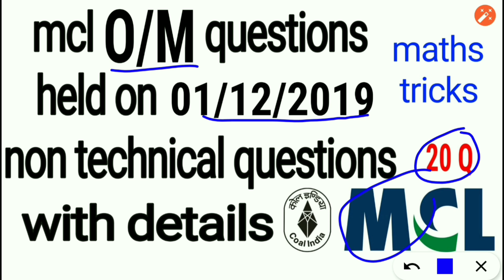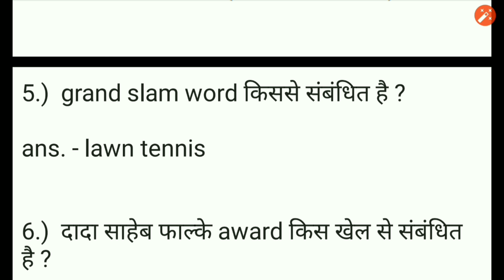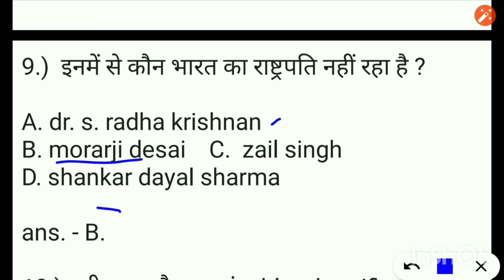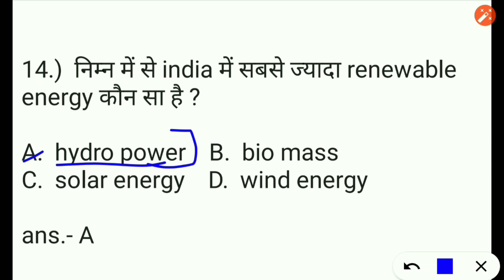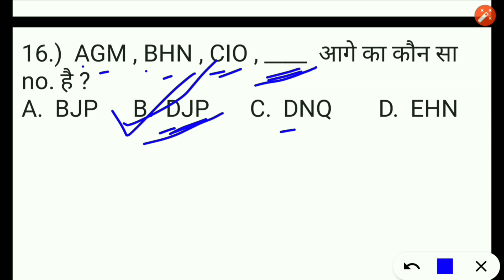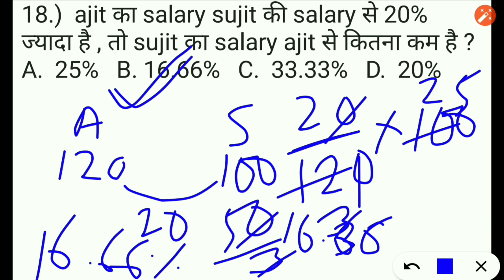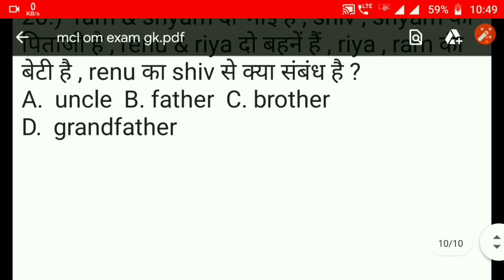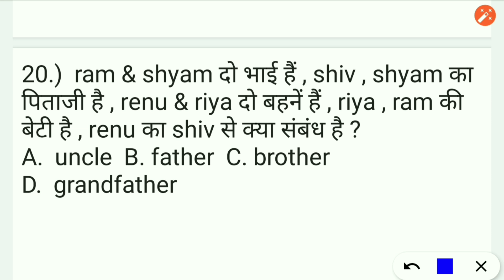miningexam Mcl overman (om) non technical questions with details held on 01.12.2019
* jo v mistake video me hua hai use pdf me edit kar dia gya hai aap is link par click krke download kar skte hain

* sorry friends... question no. 4 ka ans. wrong ho gya hai friends,
iska right ans. Madhya pradesh hoga
1 aur blunder mistake ho gya hai... question no. 19 ka ans 4800km/h hoga.. please correct it...
again sorry friends.

Ye objective questions ka part hai..
Yadi aap chahte hain general mining se questions banau to hame comment kare.

Objective questions related cmr 2017 | ma 1952, mines act 1952 se hai.
Ye video english hindi dono language me hai.